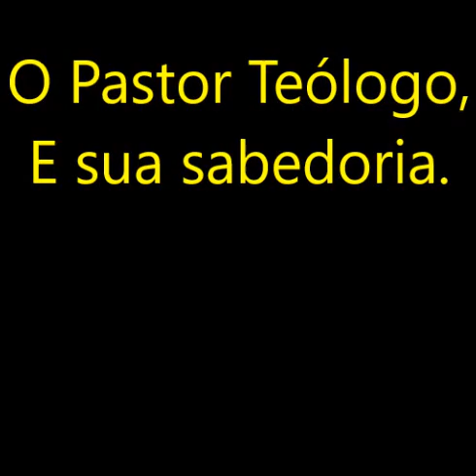Humor, só um pouco de distração.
Interatividade é essencial para o eu canal.